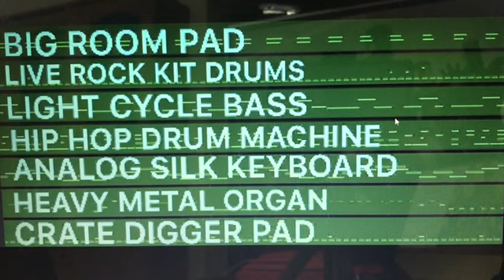New piece of music